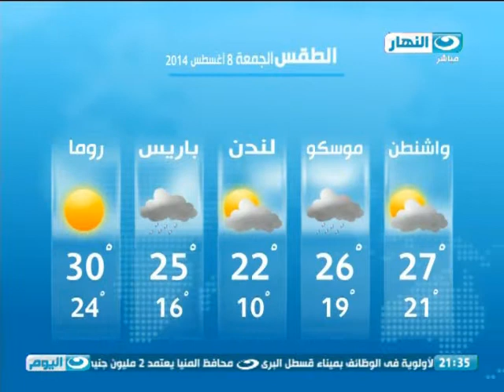اخبار_النهار_اليوم | نشرة الـ 9